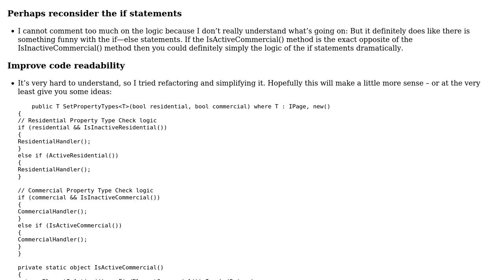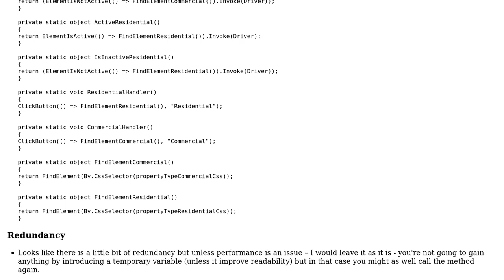Selecting multiple filters based on the true/false conditions (2 Solutions!!)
Selecting multiple filters based on the true/false conditions

With thanks & praise to God, and with thanks to the many people who have made this project possible! | Content (except music & images) licensed under CC BY-SA | Music | Images & others | With thanks to user Jamal user irs102info user BenKoshy and the Stack Exchange Network Trademarks are property of their respective owners. You are responsible for your own actions.